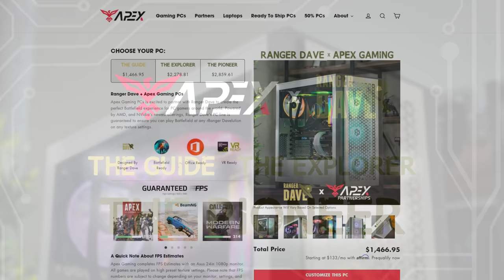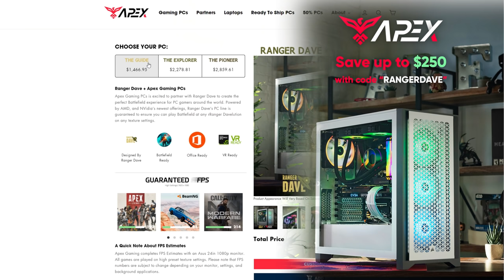They HATE my shotgun - Battlefield 1 chat rage & reactions!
● Spec out your own custom "Ranger Dave" approved gaming PC with Apex!

Battlefield 1's Fort De Vaux is known as "Shotgun fort" for a reason... but it doesn't mean the Germans have to like it.

● Wondering which Apex Gaming PC I used to make this video?